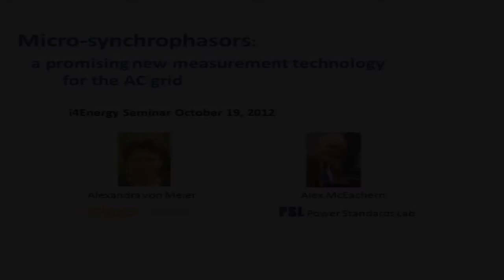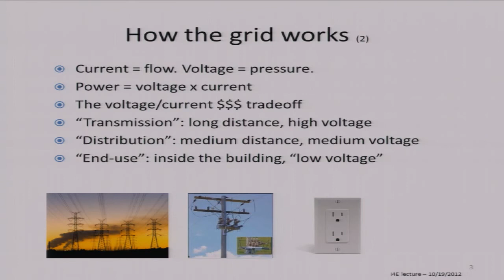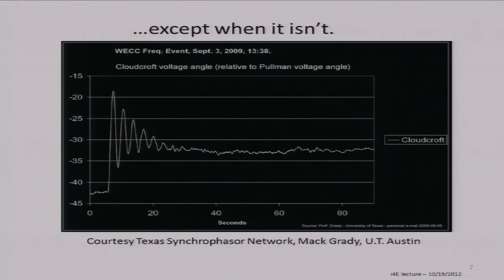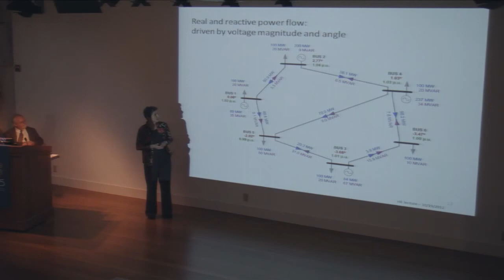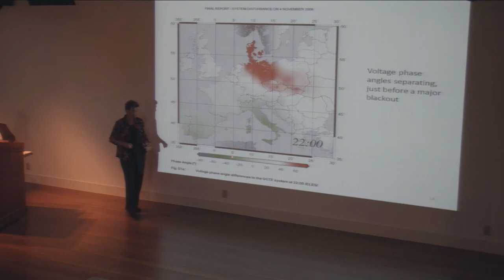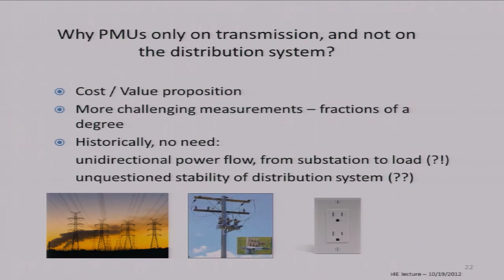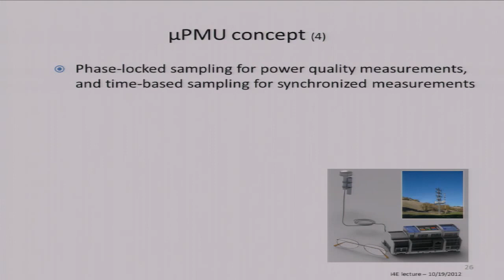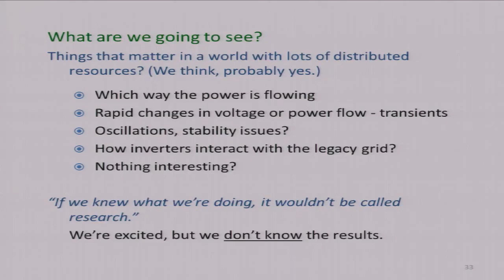A New View of AC Power Distribution Systems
A New View of AC Power Distribution Systems: Peering at power flow and stability with micro-synchrophasors
Speakers/Performers: Alex McEachern, President, Power Standard Lab; Alexandra von Meier, Co-Director of Electric Grid Research, CIEE

Electric power distribution used to be so pleasant and simple: power flowed down the wires from a nice substation to a happy consumer, and if the circuit could handle peak load, it would be okay in all conditions. Today it's much more mysterious: with solar panels and wind turbines, nobody quite knows which way the power is flowing, and it changes from second to second. Even the stability of distribution systems, taken for granted a decade ago, is now being questioned. Alex McEachern and Sascha von Meier will discuss these problems -- opportunities? -- and how a proposed new micro-synchrophasor technology could open a window on distribution power flow and stability.